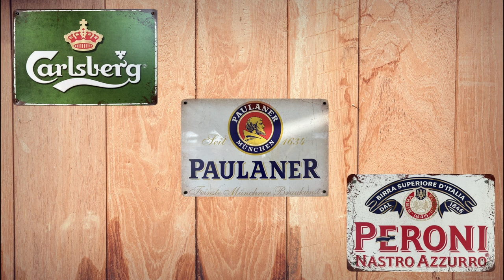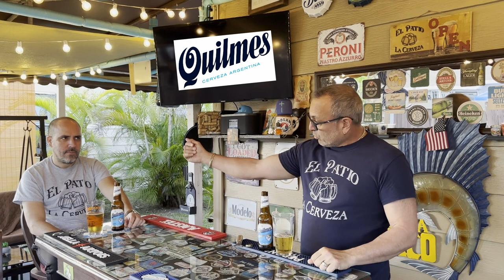Quilmes, historia y prueba de la cerveza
En este video presentamos la historia de la cerveza Quilmes, cerveza Argentina.

Wood background Photo by FWStudio from Pexels

RFG Transfers. Prensado de transfers y vinyl en textiles. Exelente servicio y calidad en sus trabajos.

La mayoría de las cervezas que probamos en nuestros videos son compradas en Total Wine.